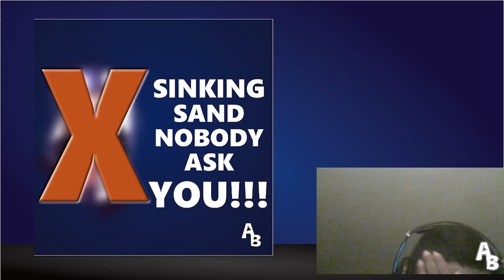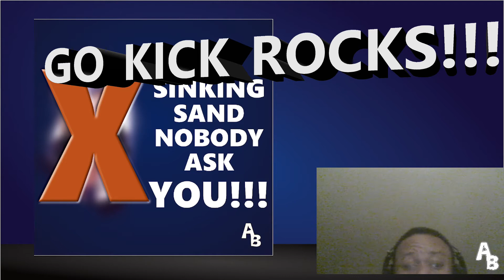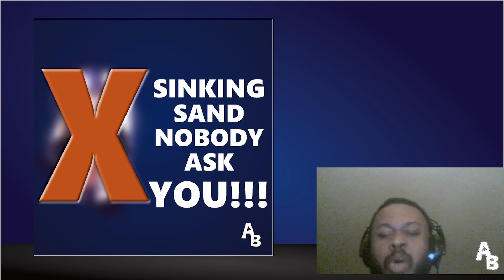AB (Thoughts) Sinking Sand... need to mind his own business!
Sinking Sand want's to talk about what Black men are doing in their own space.
For the record I don't have problem with Kevin Samuels, I'm talking to his fanboy's. The ones talking trash to everybody and showing their private parts.(Yeah we know about that.)
To those Kevin Samuels Fanboy's
GO KICK ROCKS!!!
You're embarrassment to this space.

Video Produced By Albert M. Byrd

Written and Directed by Albert M. Byrd